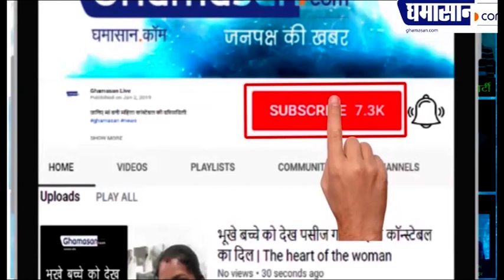Super Cyclone Amphan Updates : बर्बादी की यह तस्वीरें देख हो जाएंगे हैरान | Ghamasan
बंगाल की खाड़ी से उठे महा तूफान amphan ने बंगाल और उड़ीसा पर जमकर कहर बरपाया और इस महा तूफान की वजह से अब तक राज्य में 10 से 12 लोगों की मौत हो गई है

रिपोर्ट के मुताबिक उत्तर दक्षिण 24 परगना में तूफान ने सबसे ज्यादा तबाही मचाई है पूरी तरीके से बर्बाद हो गए हैं कोलकाता में भी तूफान की वजह से भारी नुकसान देखा गया है और सचिवालय को बड़ा नुकसान पहुंचा है तूफान की वजह से कम्युनिकेशन प्रभावित हुआ है और कई लोगों की जान चली गई है कई जगह बिजली के खंभे गिर गए हैं बहुत कुछ बर्बाद हो गया यह नुकसान जान और माल दोनों का हो रहा है और अब तक करीब करोड़ों का नुकसान होने की आशंका जताई जा रही है इस प्राकृतिक आपदा से बंगाल को भारी नुकसान हुआ है और बंगाल से तहस-नहस दिखाई दे रहा है